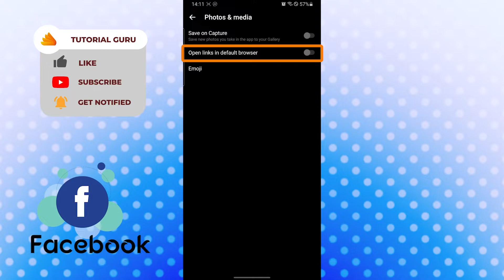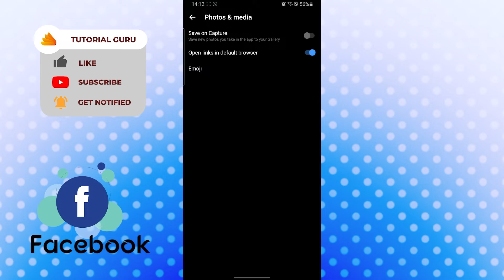How to Open Link in the Default App/Browser From Messenger? Open Link in App Instead of Messenger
Learn to open links in the app instead of the messenger. You can open your computer links and other social media app link on their default app from messenger if you wish to. This video above will show you how to open a link in the default app/Browser from a messenger with quick and easy steps. So, watch till the end for all the steps.